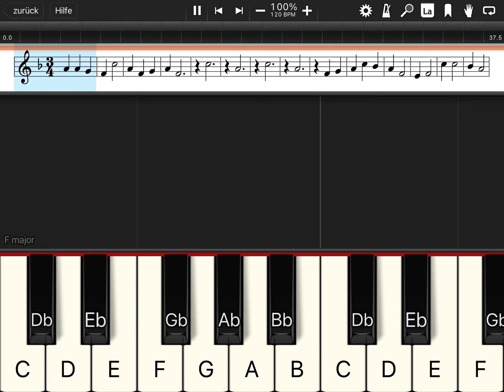Vom Himmel hoch, o Englein, kommt!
Eia, eia, susani, susani, susani.
Kommt, singt und klingt,
kommt, pfeift und trombt!
Alleluja, alleluja!
Von Jesus singt und Maria.

Kommt ohne Instrumenten nit,
bringt Lauten, Harfen, Geigen mit!

Laßt hören euer Stimmen viel
mit Orgel und mit Saitenspiel!

Hier muß die Musik himmlisch sein,
weil dies ein himmlisch’ Kindelein.

Die Stimmen müssen lieblich geh’n
und Tag und Nacht nicht stille steh’n.

Sehr süß muß sein der Orgel Klang,
süß über allen Vogelsang.

Das Lautenspiel muß lauten süß,
davon das Kindlein schlafen müß’.

Singt Fried' den Menschen weit und breit,
Gott Preis und Ehr' in Ewigkeit!